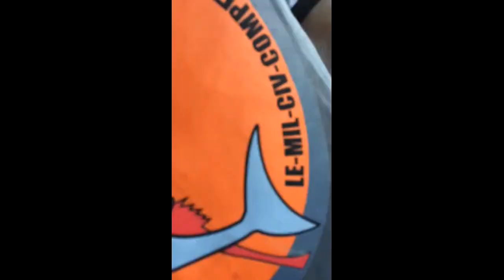.50 Cal BMG Fun on the Range. 12-29-2015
Quick edited vids.  I need to pull the rest of them together. We had a plenty of round and many specialty rounds...couple hot loads too. The explosive rounds obviously are fun and rifle was pretty well squared away.  Poor fellas working on the railroad track had to nearly crap themselves. we were sure to be safe.